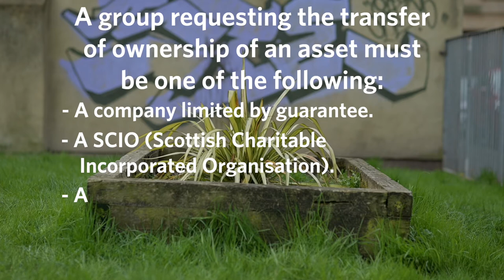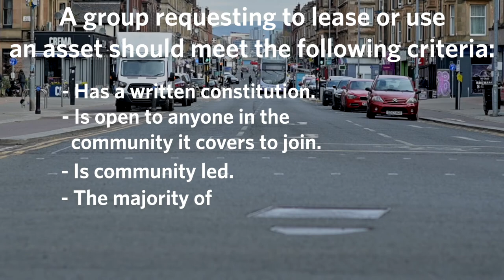Community Empowerment (Scotland) Act: Community Asset Transfer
How can the Community Empowerment (Scotland) Act benefit your community group?

Our Community Development Officer Reza has been working with refugee-led and -assisting community groups across Scotland to raise awareness of the Community Empowerment (Scotland) Act and how they can benefit from it.

The Act was passed in 2015 and was implemented in various stages. It recognises that central and local government needs to support and empower communities to create a more prosperous and fairer Scotland for everyone. It seeks to achieve this through enabling ownership or control of land or property, and strengthening voices in decisions about public services.

Reza has been running information sessions with New Scots community groups about various strands of Community Empowerment, including Participatory Budgeting, Participation Requests and Community Asset Transfer.

Please see our short films below which explain these further.